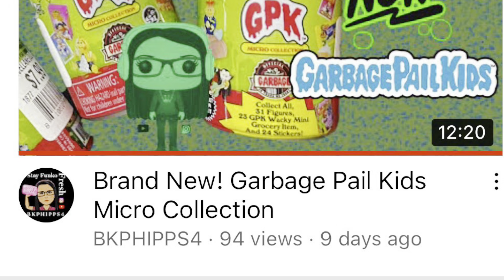seansdisneyinheritance Disney’s Fantasia Globe & Centaurs, Cherubs & Giveaways, & Cruise Accident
When we get over 500, we will announce the day and time of our LIVE, where we will spin the wheel for our Giveaway prizes AND do other Giveaway prizes just for those that are present during the LIVESTREAM.

Our three guests during the LIVE will be

The 7 Prizes you can enter to win that will be drawn at the LIVE are:
Loungefly Star Wars Backpack
Disney Star Wars Backpack
Disney Banshee Flight of the Avatar crossbody bag
4 mystery DC Comics
2 boxes of Mystery Eternal Pins
2 Spastic Collectibles Mystery hunt for TMNT-NFT Grails
Bizarro Multiverse Figurine

And there are 18 prizes that might go singularly or grouped together at the LIVE

Let’s get us past 500 so we can get this party started!!